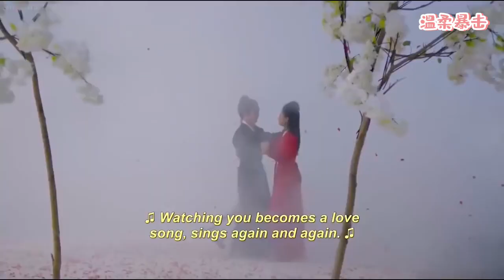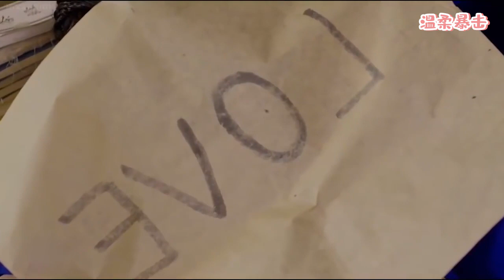✨霸道皇帝假裝忘記皇后生辰，隔天悄悄給她準備驚喜，直接把她感動哭！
該視頻來源於電視劇片段。4TZFSZJ  35
👇更多精彩在這裡：